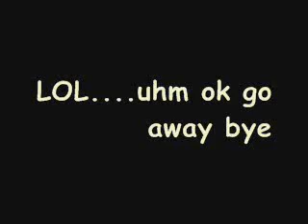We Love The 90's too - outtakes